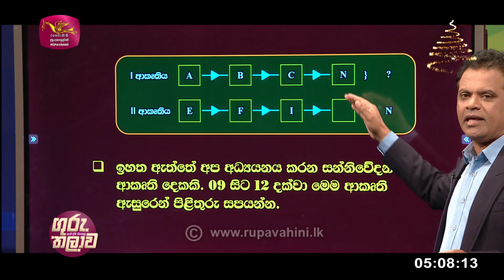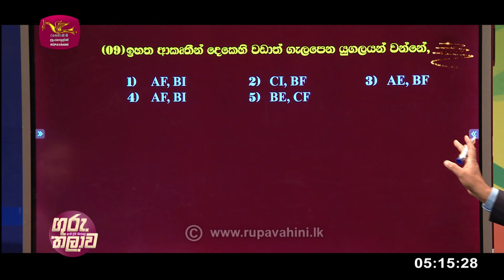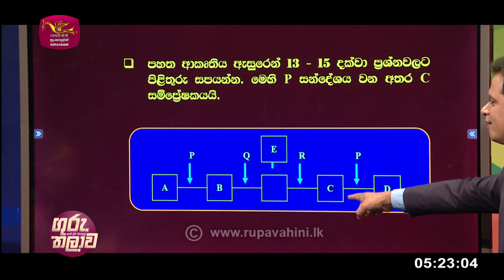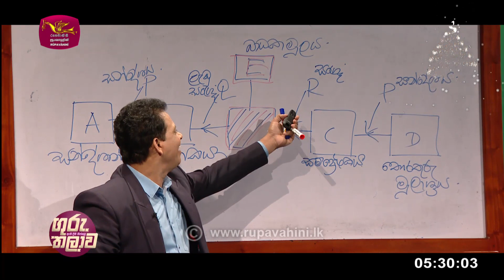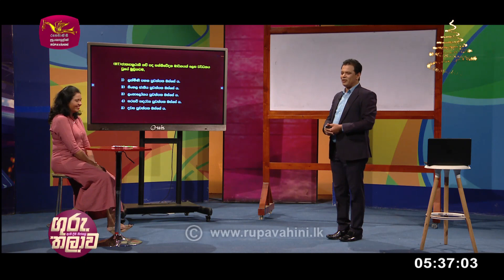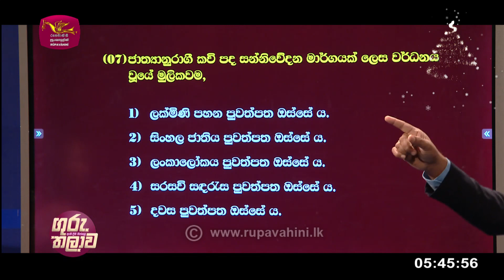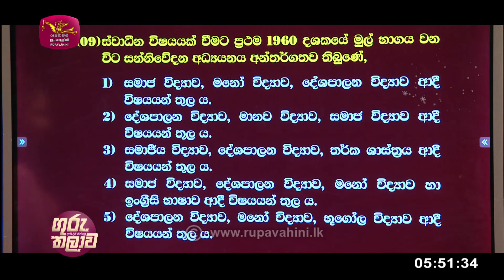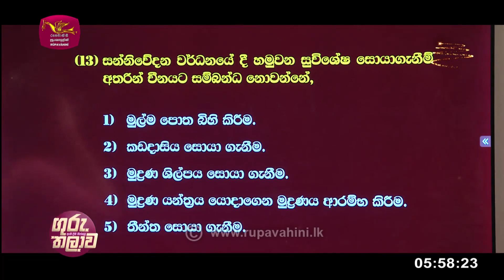Guruthalawa | Communication & Media Study| 12-12-2023